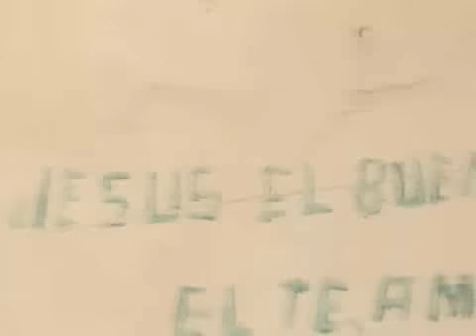Dios, el Diablo y los narcotraficantes